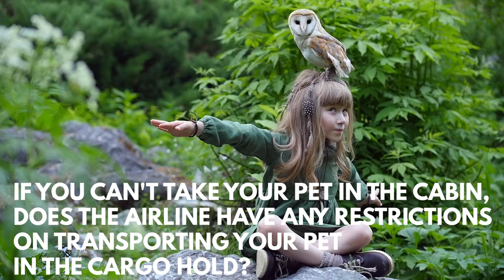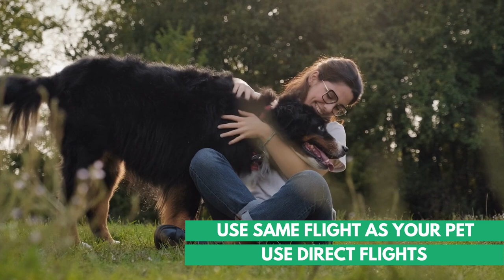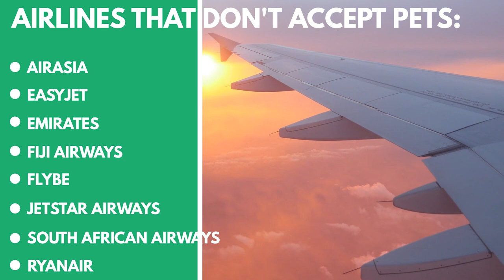How to Travel Safely With Pets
Traveling with a pet, especially for the first time, is a daunting and stressful task — for both you as well as your furry companion.

Of course, some animals don’t mind the jet-set life and make great travel buddies. Just like humans, each pet is a unique individual that adapts to the world differently. Whether it's your pet's first flight or they're a seasoned, four-legged world traveler.

In this video, Irena, our Assistant Operations Manager, shares all the details you should consider before traveling with your pets.

00:00 Start
0:30 Traveling With Pets
1:29 Questions You Need to Ask
3:01 Airlines That  Don't Accept Pets

The Nomad Capitalist is the world's most sought-after expert on legal offshore tax strategies, investment immigration, and global citizenship. We work exclusively with seven- and eight-figure entrepreneurs and investors who want to "go where they're treated best."

Nomad Capitalist has created and implemented plans for 1000+ clients and helped them to go offshore, keep more of their wealth, and enjoy an unprecedented level of global freedom. Our growing team of researchers, strategies, and implementers add to our ever-growing knowledge base of the best options available. We've built our team around our holistic approach to serving the needs of globally-minded entrepreneurs and investors.